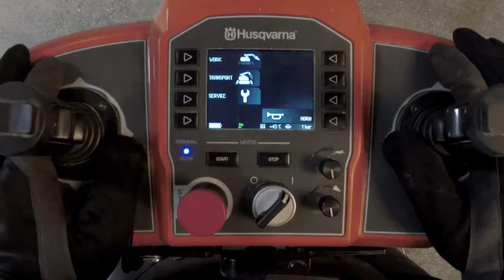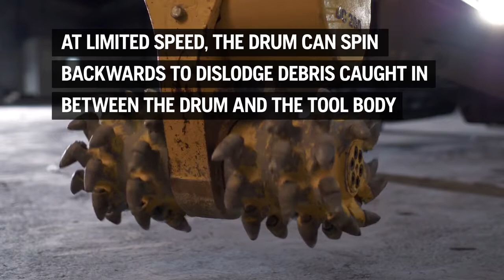Husqvarna DXR with Drum Cutter - User Guide